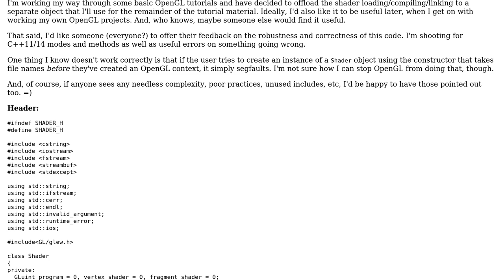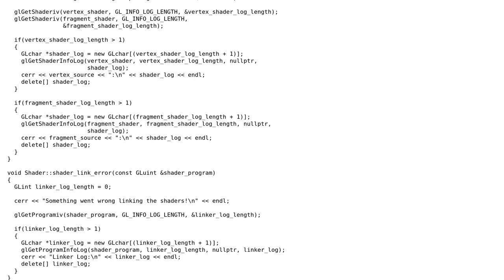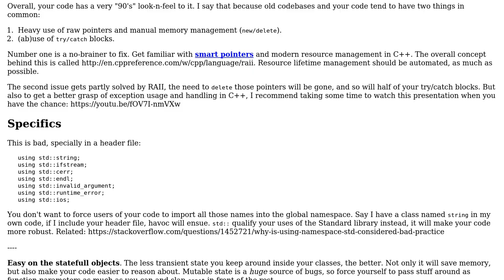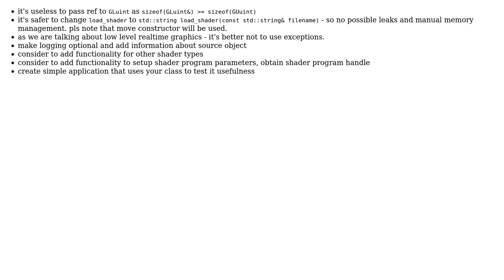Code Review: OpenGL shader class (2 Solutions!!)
Code Review: OpenGL shader class

With thanks & praise to God, and with thanks to the many people who have made this project possible! | Content (except music & images) licensed under CC BY-SA | Music | Images & others | With thanks to user pdm user janos user Jamal user glampert user Bagobor and the Stack Exchange Network Trademarks are property of their respective owners. You are responsible for your own actions.